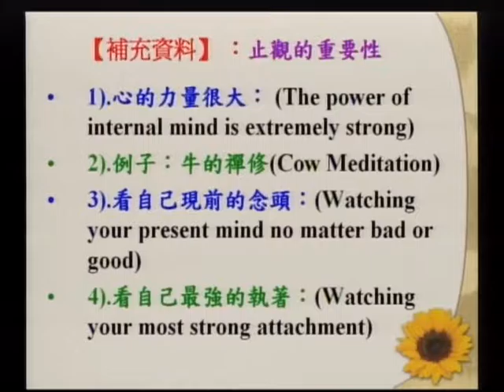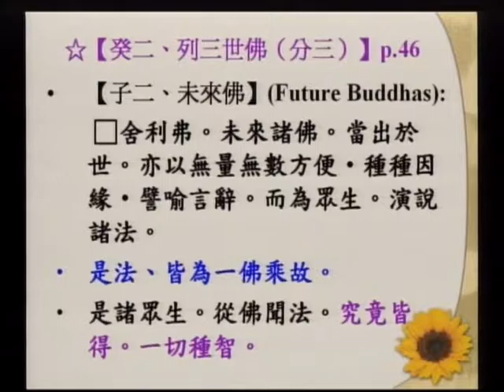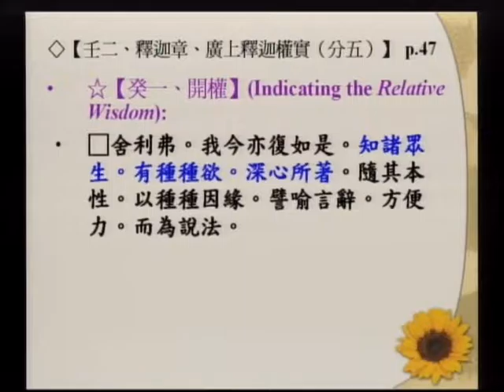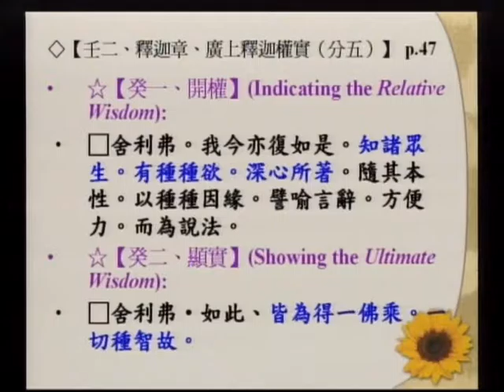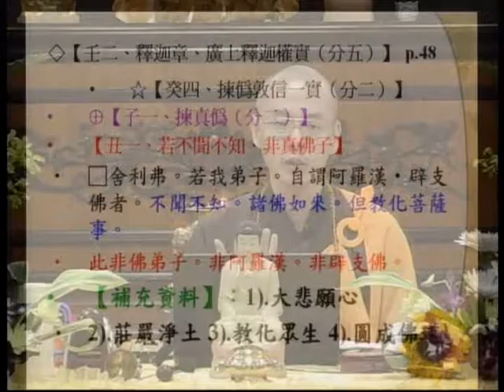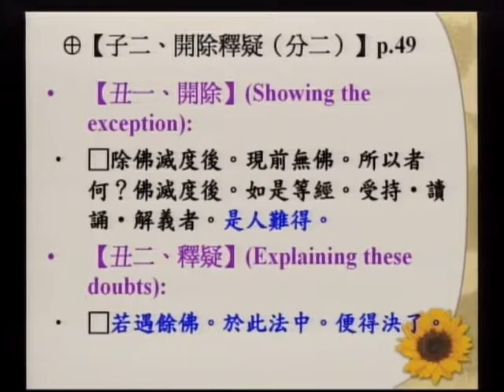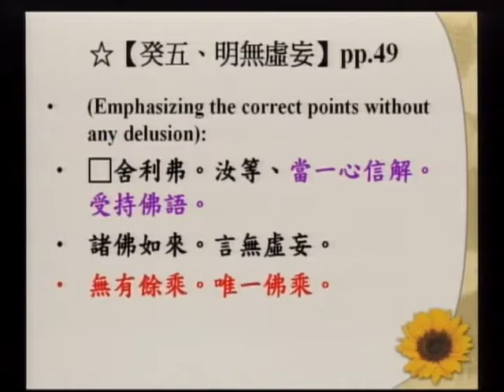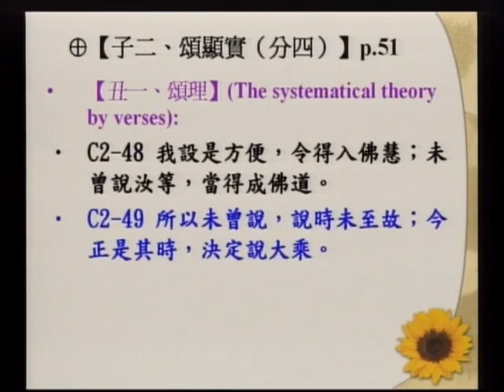SBA09【廣大行】《妙法蓮華經》講座：第二章「方便品」‹佛教教義、朝聖、與建築的結合› 第七集